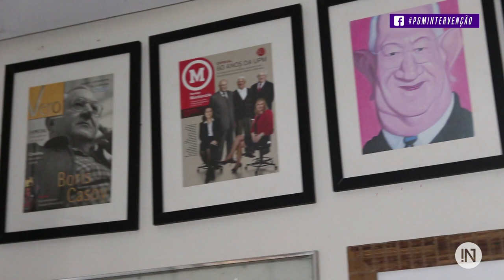INFÂNCIA SEM ANDAR COM POLIOMIELITE: "ERA VÍTIMA DE BULLYING!" I Corte: Entrevista Boris Casoy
Neste trecho da entrevista exclusiva com o ícone do jornalismo brasileiro no Intervenção. Boris Casoy fala sobre um momento delicado de sua vida, ao viver boa parte da infância sem andar, vítima da Poliomielite.

"A Polio, machuca a pessoa. Machuca a alma da pessoa. E também machuca a família. É uma tragédia! Eu era vítima de todo o tipo de bullying. Aí quando eu contava para a minha mãe, ela chorava na minha frente, quando eu contava."

Quer assistir na íntegra?

DIREÇÃO GERAL
Roger Turchetti

IMAGENS
Cesar Conventi

PRODUÇÃO
Maria Marta

Roger Turchetti